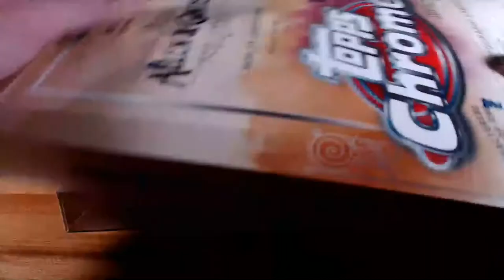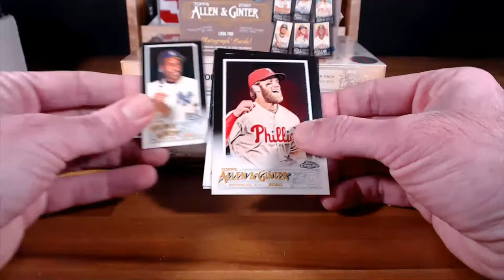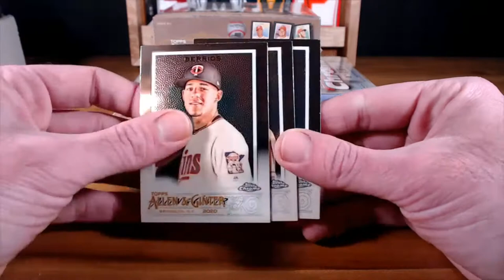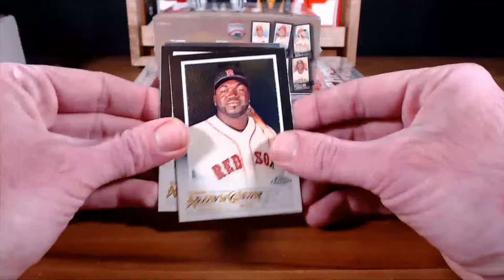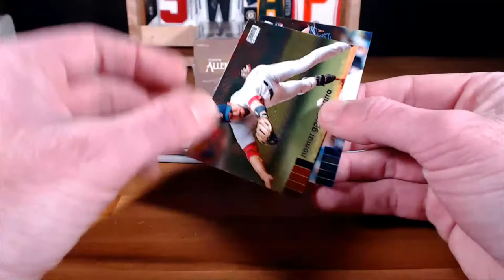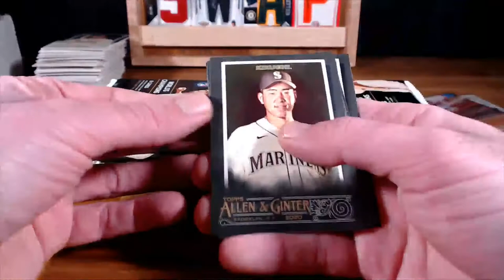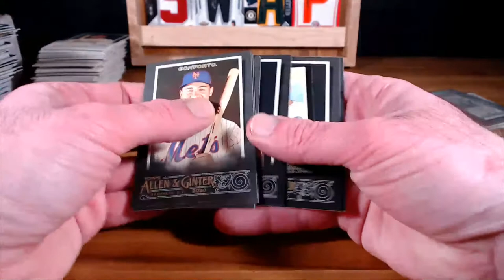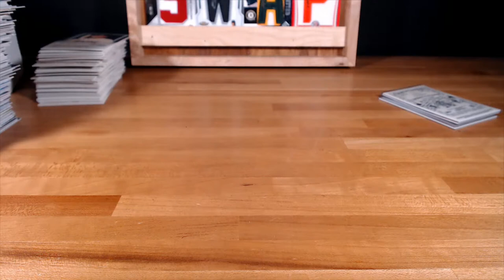2020 Mini Mixer - 4 Boxes - PYT - 12/16